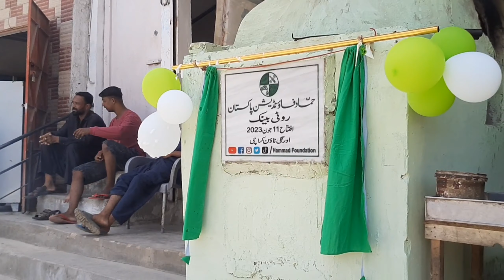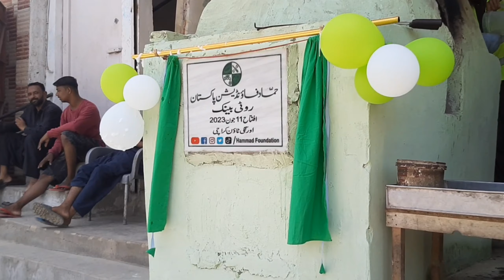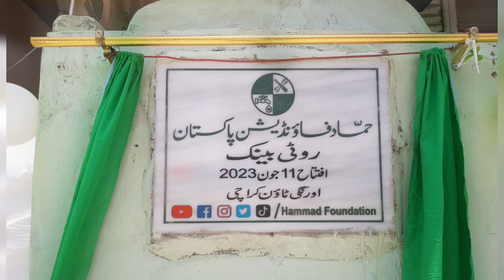Ab roti sirf 10 Rupe mai, sasti roti bank Hammad foundation Pakistan